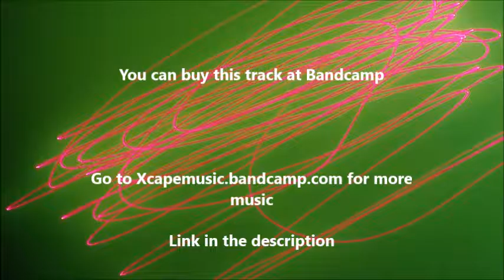08 Playing with Pluto XcapeMuzik Bump